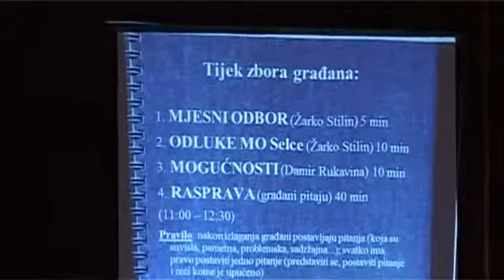KATARININO U SELCU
2.DIO

I OVE JE GODINE ZBOR GRAĐANA U DVORANI DOMA PROSVJETE U SELCU
BILO MJESTO NA KOJEM JE PUNO TOGA TREBALO OBJASNITI A I RAZMISLITI
O BUDUĆIM RJEŠENJIMA. SVAKO VRIJEME IMA SVOJE PROBLEME ALI I RJEŠENJA.
UMJETNOST USKLAĐIVANJA I BALANSIRANJA MEĐU NJIMA RJEŠAVA SE UPRAVO
NA OVAKVIM SKUPOVIMA.